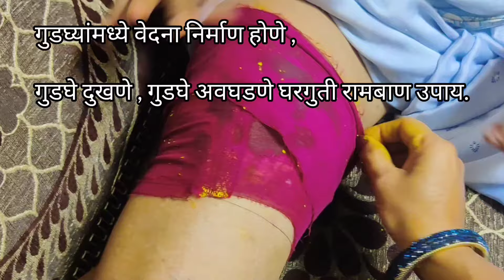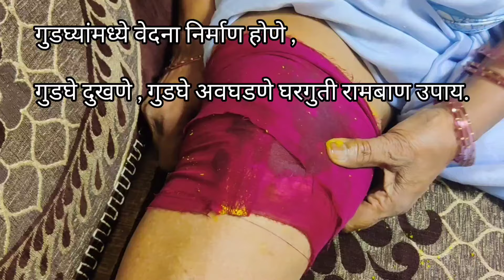हे मिश्रण लावा गुडघे दुखणे वेदना होणे गुडघे अखडणे रामबाण इलाज ! Gudghedukhi upay